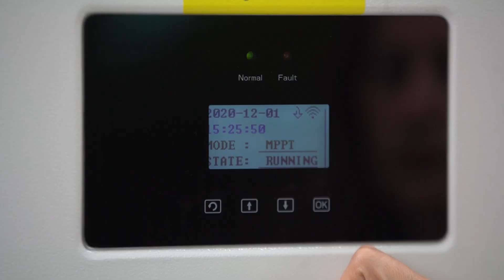Paneles Solares Metro